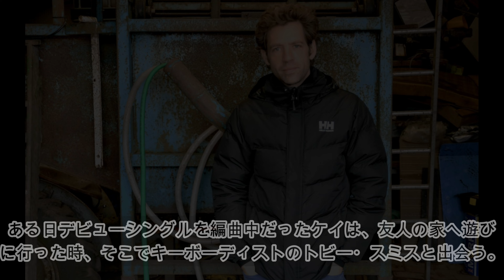【ジャミロクワイ】洗礼されたサウンドで当時のクラブシーンを席巻し、独特の存在感を放ち人々を魅了したアシッドジャズのカリスマ